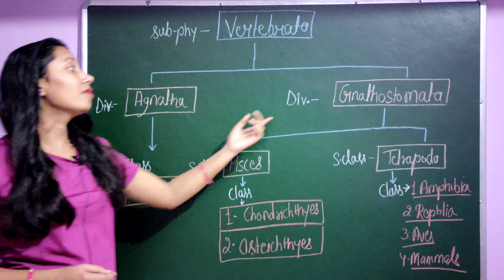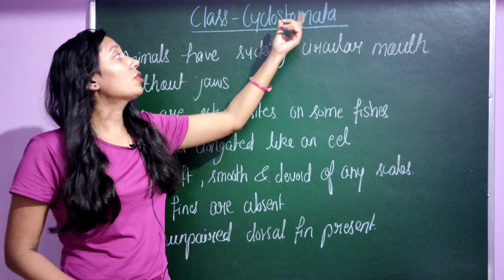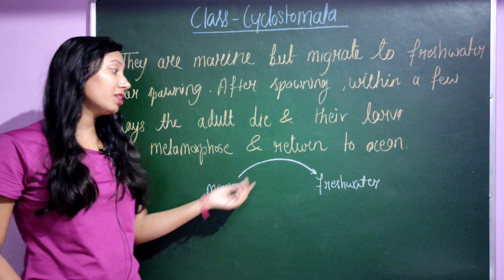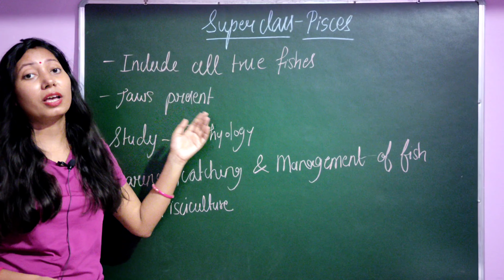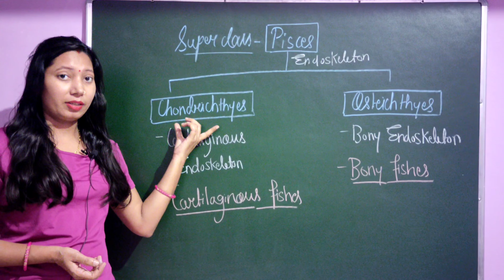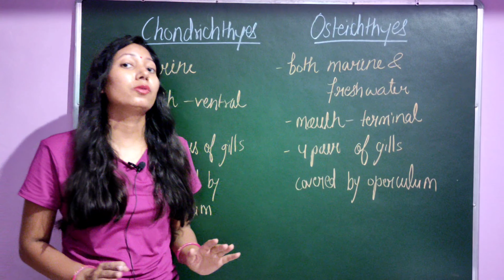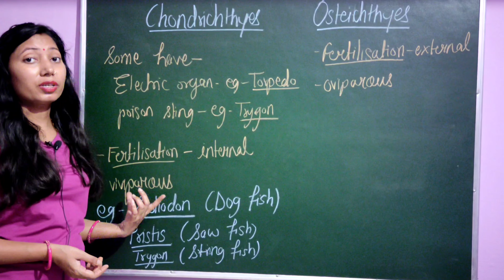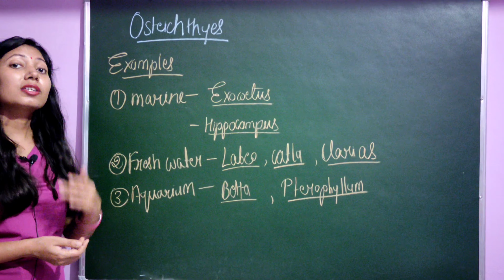Class - Cyclostomata ,chondrichthyes & osteichthyes| Class 11 biology CH- 4 (NCERT)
Class - Cyclostomata ,chondrichthyes and osteichthyes| Class 11 biology  CH- 4 (NCERT) / NEET

This video covers the following topics of class -11 biology  NCERT chapter 4 ANIMAL KINGDOM  -

Sub phylum - Vertebrata
Classification

Class - Cyclostomata
General character
Examples -
Petromyzon
Myxine

Class - Chondrichthyes
General characters
Examples -
Scoliodon
Pristis
Trygon

Class - Osteichthyes
General characters
Examples -
Exocoetus
Hippocampus
Labeo
Catla
Clarias
Betta
Pterophyllum